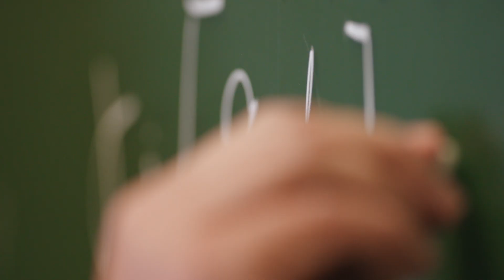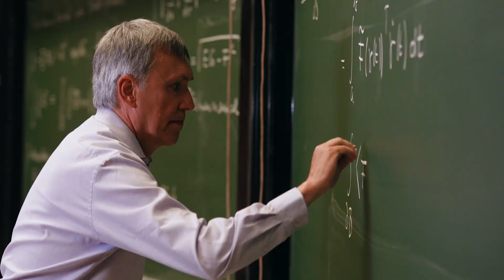Study Mathematics, Computer Science or Physics at the University of Innsbruck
Study mathematics, computer science or physics at the University of Innsbruck in the heart of the Alps. Become part of the Faculty of Mathematics, Computer Science and Physics and benefit from close supervision, outstanding research and an international environment.

You can find all degree programmes offered by the faculty

All information about studying at the University of Innsbruck can be found